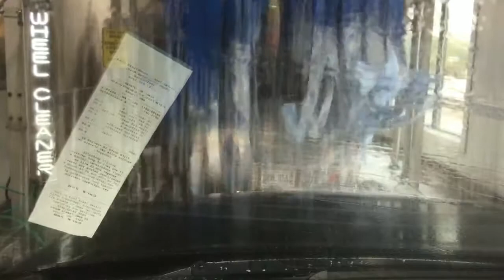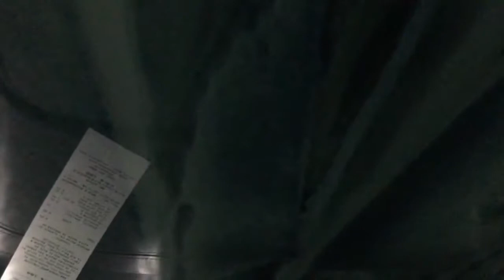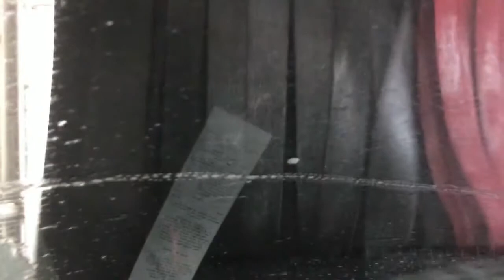Copy of Car wash